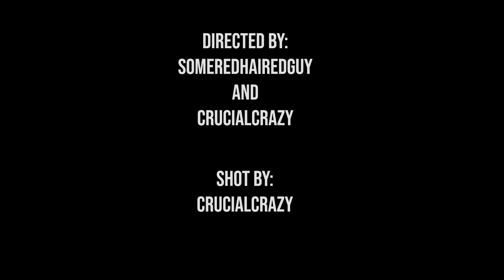RAM RANCH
Hello and welcome to RAM RANCH, with your host R Rick.
This is a commercial style video, that you will definitely be seeing more of.
I am trying to get back into the swing of video production, so I hope you will see more of me soon.

Also thanks too
OLD TIME BLUEGRASS BAND